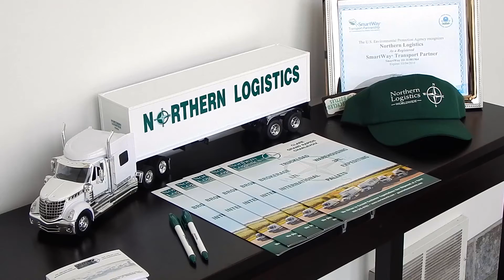Career Pathway: Advanced Manufacturing - Heavy Truck Driver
A feature film of Ryan Wimmer, Driver/Dispatcher at Northern Logistics in Boyne City, MI.